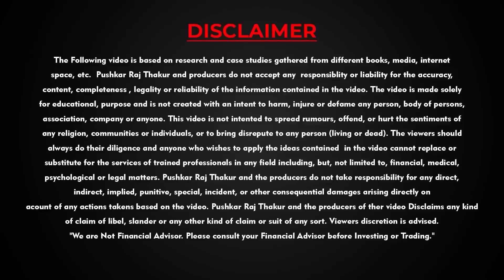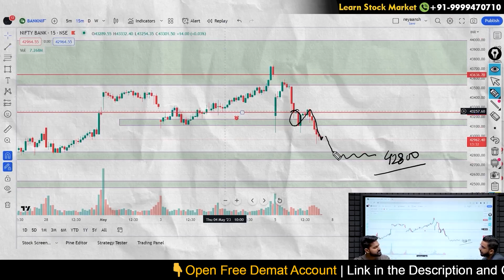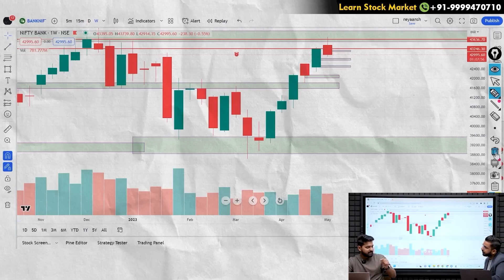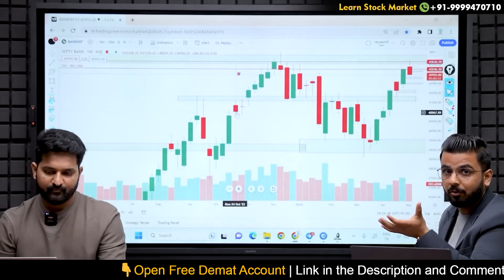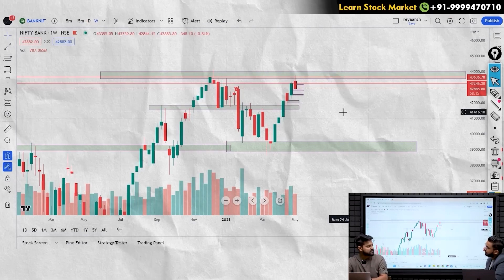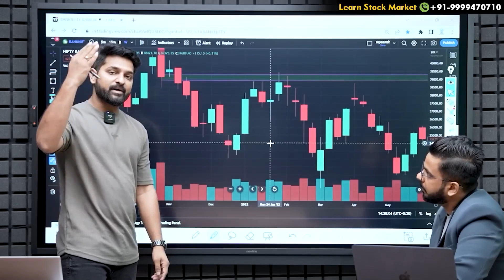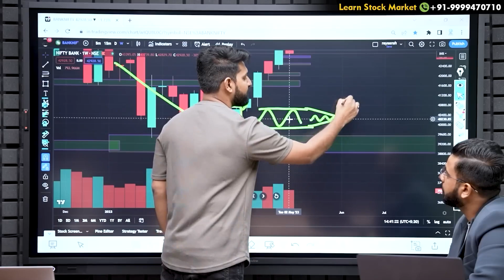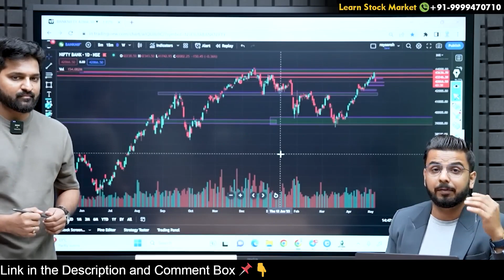Candlestick Patterns Full Information || Share Market Kmowledge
- IRDA Certified